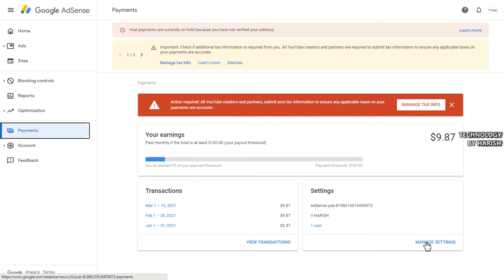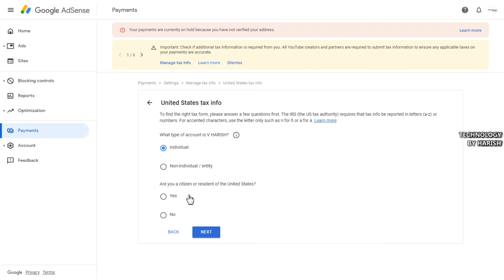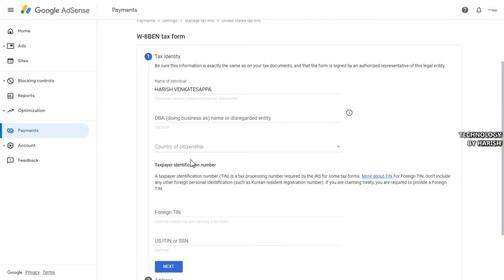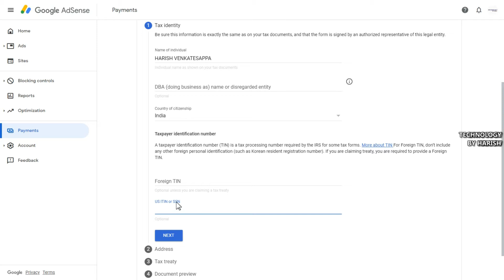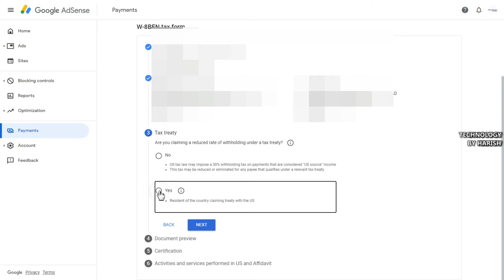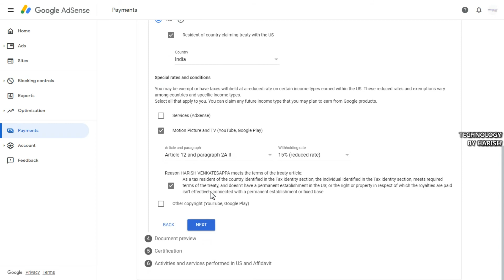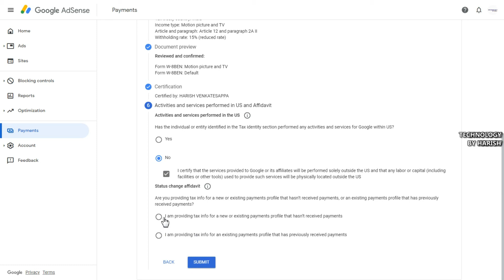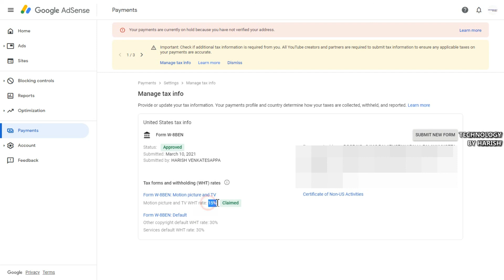How to Submit Tax Information Google Adsense | Submit Tax Form Complete Details in Tamil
How to Submit Tax Information Google Adsense | Submit Tax Form Complete Details in Tamil,YouTube Update New Important Creators Outside of the U S Prepare To Submit Your Tax Information in AdSense Tamil,youtube update 2021,youtube new update,youtube tax update, google adsense,youtube new update,adsense new update,understand your tax info added world wide google adsense account without added tax U.S ads revenue deduct 24% of revenue your super chat,membership,premiers,ads revenue now today latest updates tax info google adsense now watch top of the tutorial video submit your tax info.